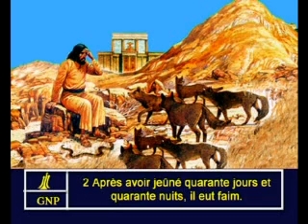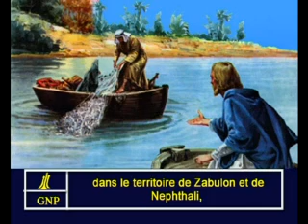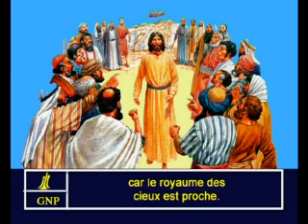Matthew 4 French Picture Bible